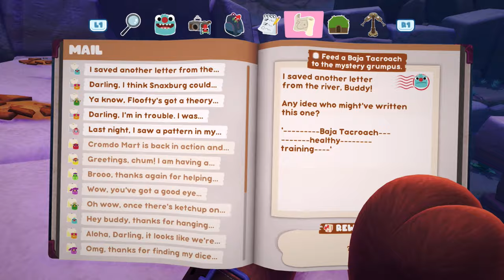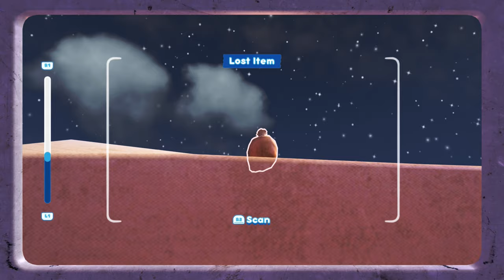Bugsnax - PS4 gameplay part 4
Doing a LOT of sidequests, exploring Boiling Bay, and helping Floofty return to town!